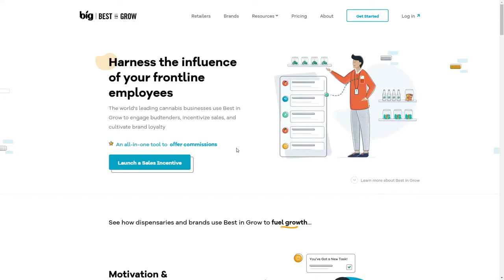Best in Grow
Best in Grow By Series Eight From United Kingdom
Best in Grow was founded with one goal in mind — to catapult cannabis businesses into the future by professionalizing and modernizing the way they work.